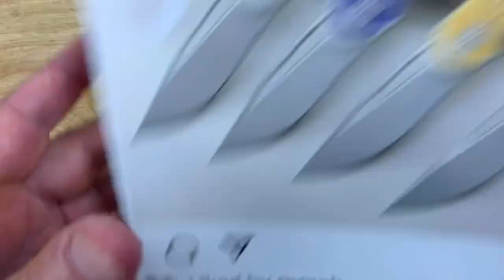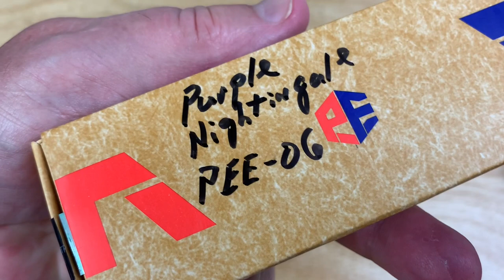Petrified Fish Nightingale It gives you “Wings” !!!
Petrified Fish store

Petrified Fish knives are also on Amazon